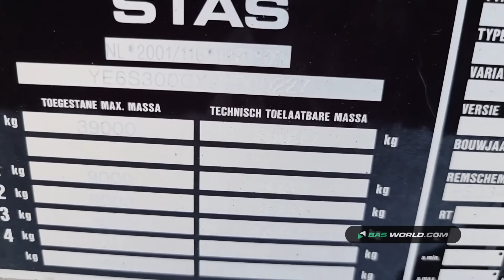70165957 STAS S300CX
STAS S300CX